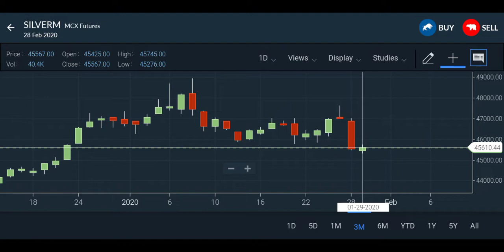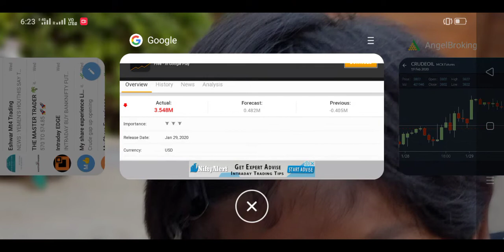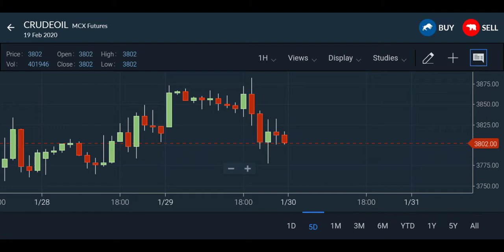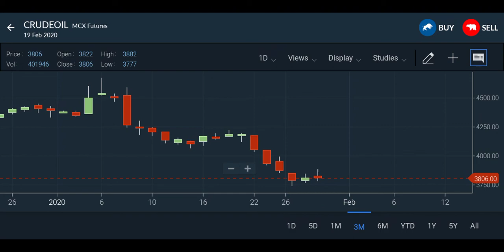Crude oil Negative Inventory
I'm Not Responsible For Your Profit And Loss